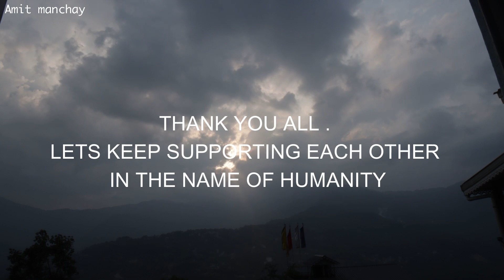Daily vlog day 06 learning a lot from my Son.